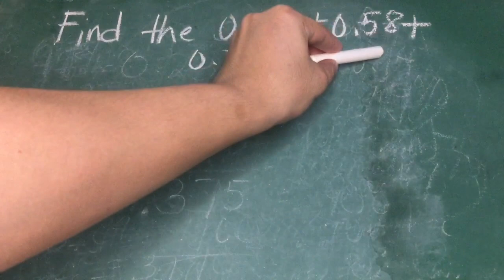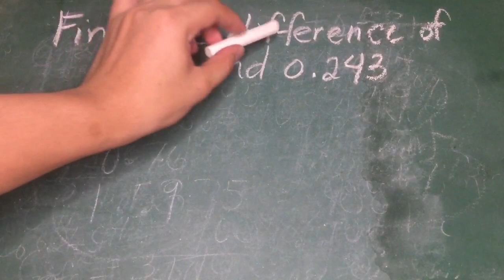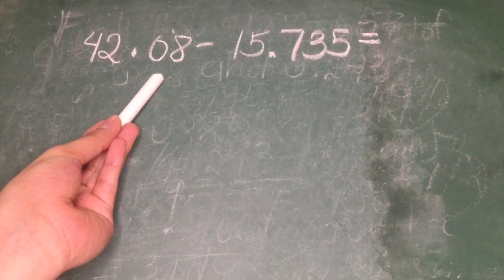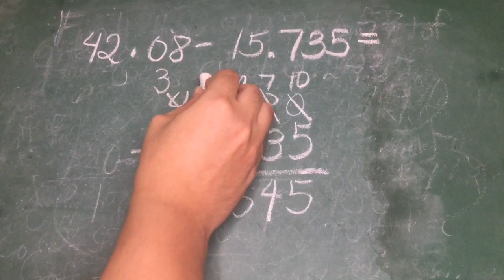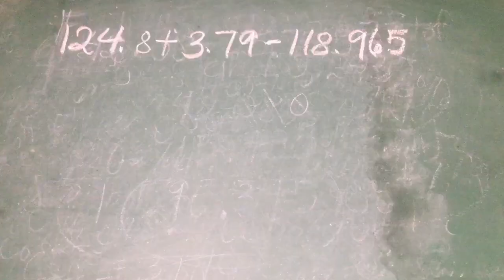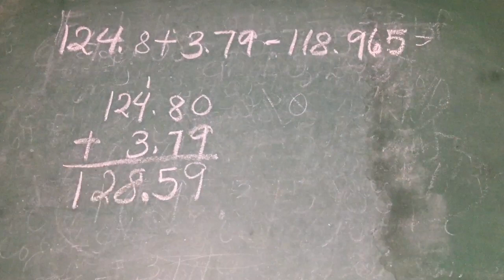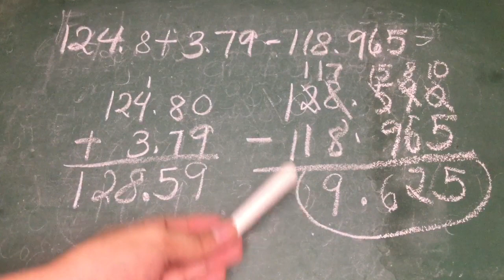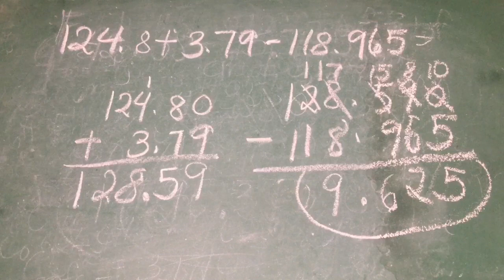Adding and Subtracting Decimals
Steps in Adding and Subtracting Decimals